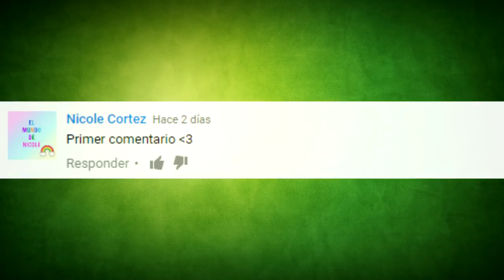TOP ¡EL REENCUENTRO de 10 ELENCOS que TODOS NOS M0RlAM0S por VER!